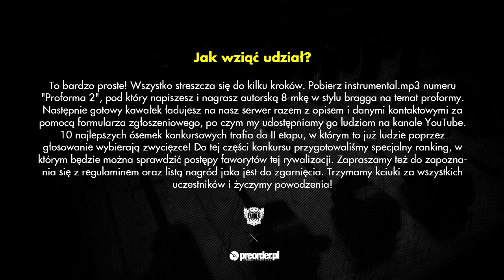BOLEK AKA BEDOKA - konkurs Proforma 2 RMX (preorder.pl x Bezczel)